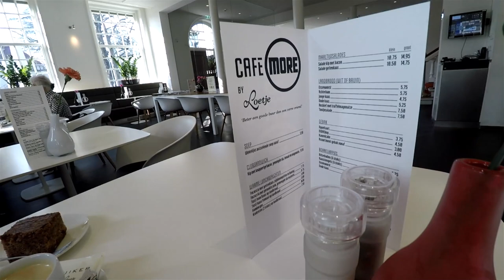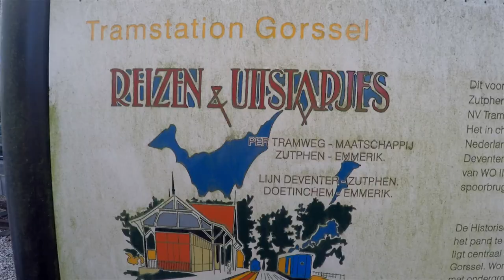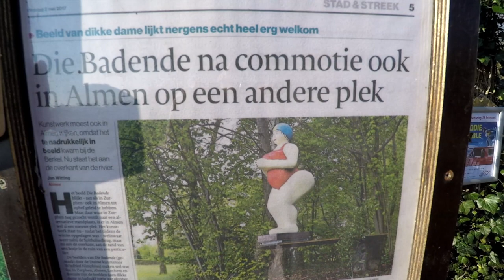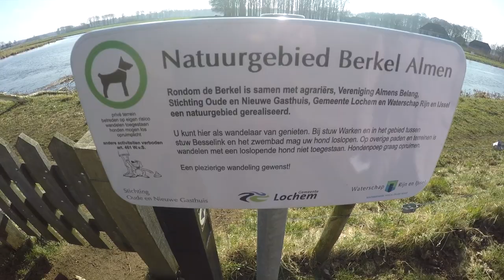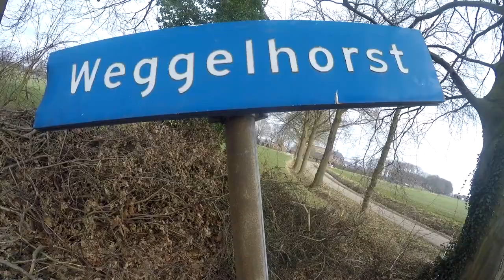Rondje Almen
Nachtje overgebleven in hotel Ehzerwold ...